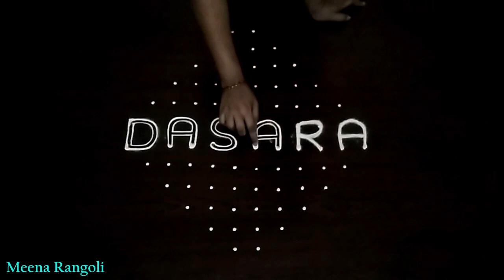How to make Dasara Rangoli design with dots - दसरा रंगोली - Daussehra Rangoli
Note- Please dont draw any god related rangoli outside of house. It's only for pooja rooms .Thank you all